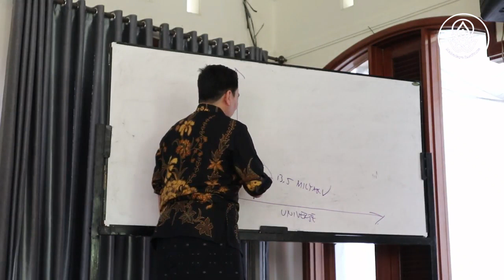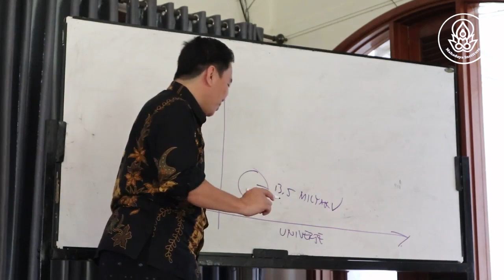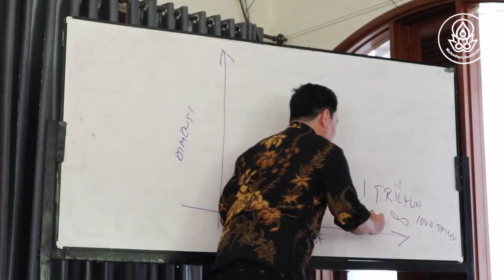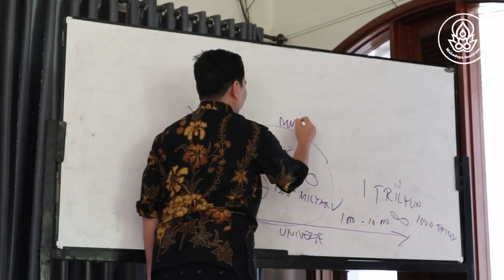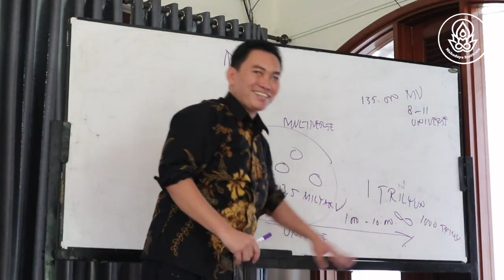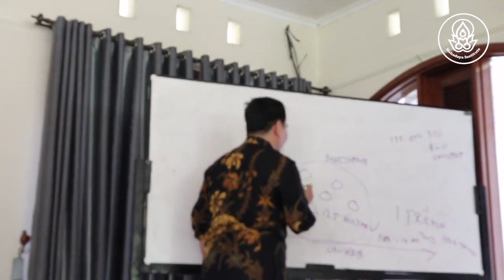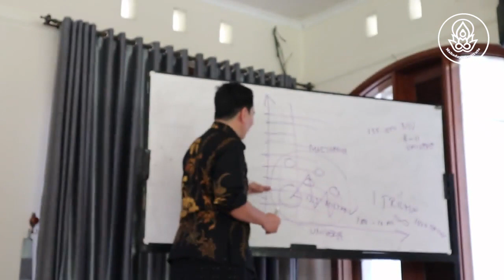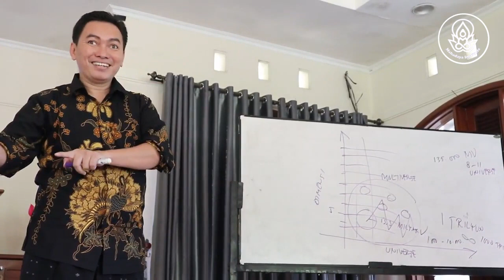Ketidakterbatasan Ruang dan Waktu